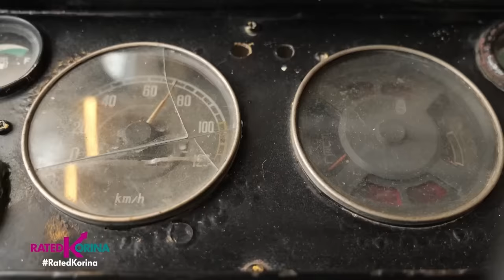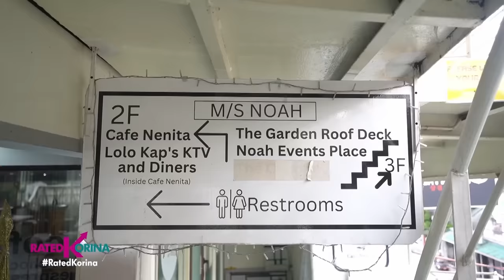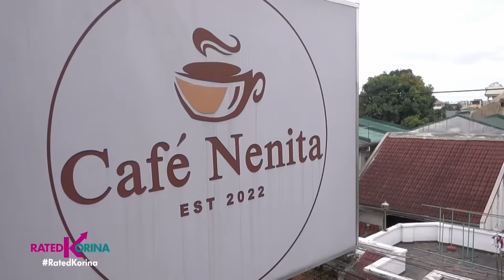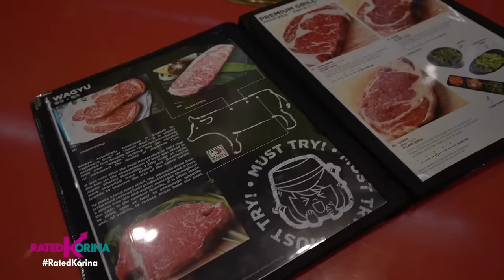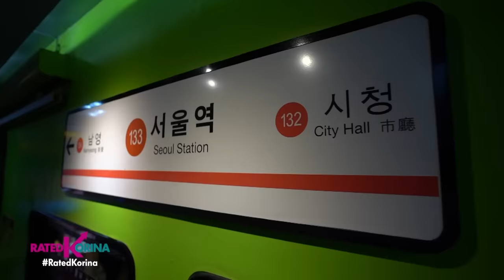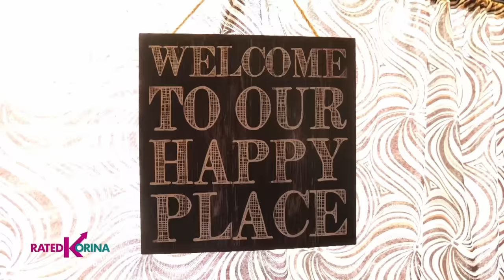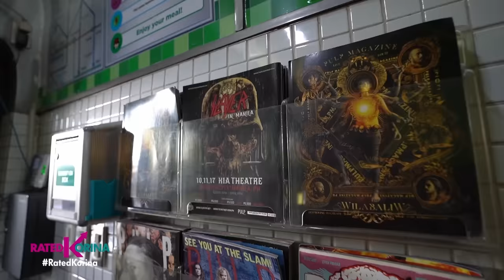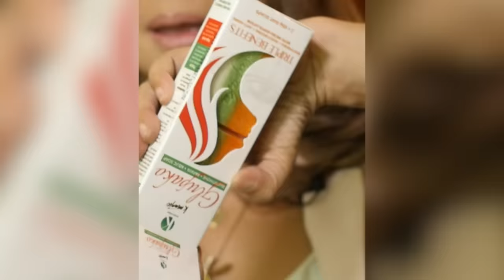Sasakyan Kainan | RATED KORINA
Pasyalan natin ang mga best spot para sa food trip!

Ang twist, ang mga sasakyan tulad ng Tren, Bus,Barko at Eroplano ginawang...SASAKYANG KAINAN!

Now also seen on iwant tfc, worldwide!🌎Basta kuwento ng bawat Pilipino! pangratedkorinayan.💚